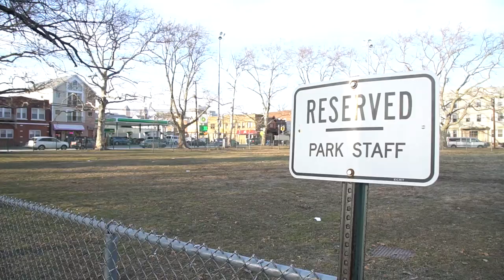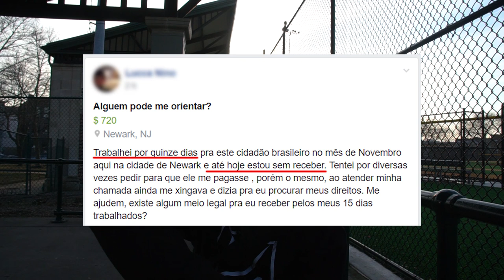Porque os BRASILEIROS NÃO PAGAM os imigrantes? - Neru Meira - USA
Nesse vídeo eu converso um pouco sobre uma questão delicada para os imigrantes brasileiros, o CALOTE. Infelizmente isso acontece muito na comunidade brasileira dos Estados Unidos, sempre alguém passando a perna em alguém.

Tags adicionais: calote estados unidos brasileiro devendo brasileiro não paga usa new jersey new york nova york vlogs newark nj patrick lopes começando do zero imigrante turista malandragem usa